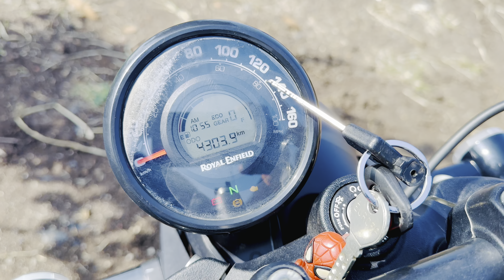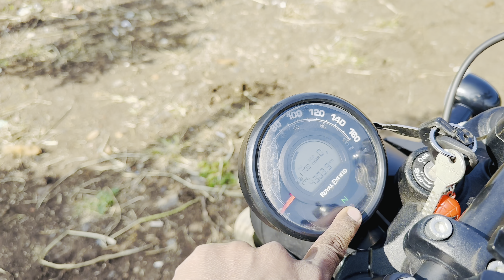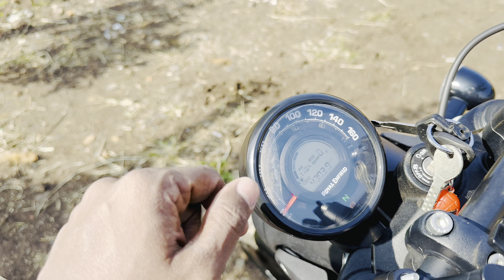Royal Enfield Hunter 350 | Owner review | rebel Blue | detail review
Hunter 350 Genuine experience after Year | rebel Blue | detail review
hunter 350
rebel blue Hunter
owner review
hunter average
hunter details review
hunter accessories
classic350 and Hunter compare
hindi review